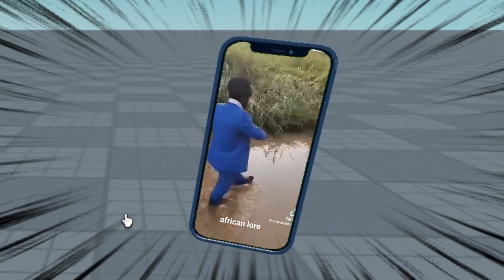Survive in Africa is CRAZY | Roblox